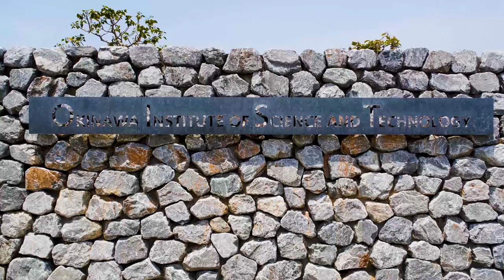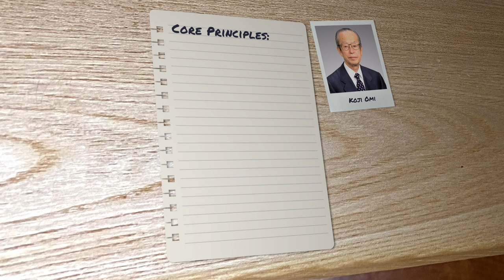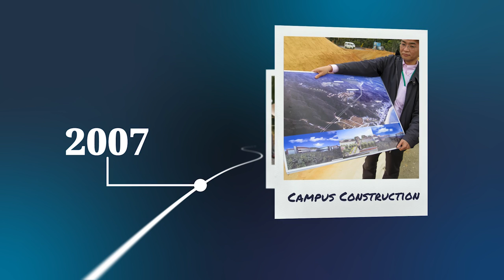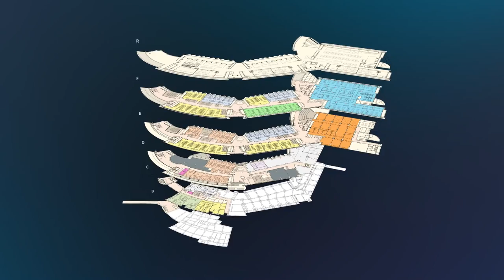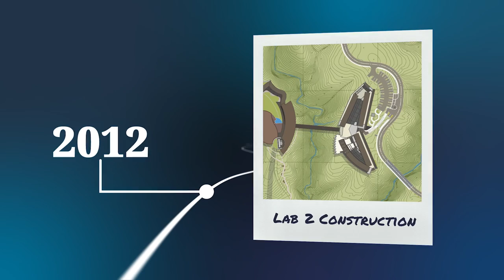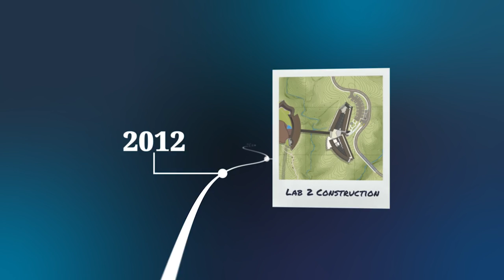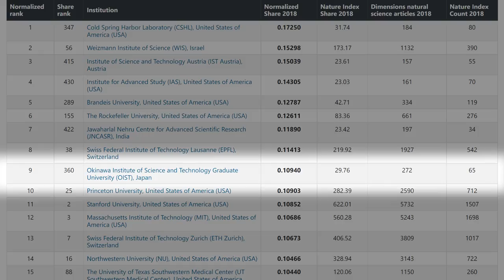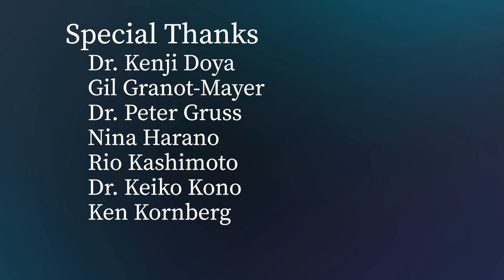OIST 10th Anniversary - History of OIST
A history of OIST, from the inception of the Okinawa Institute of Science and Technology Promotion Corporation to the establishment of the Okinawa Institute of Science and Technology Graduate University in 2011 to the 10th anniversary celebration in 2022.